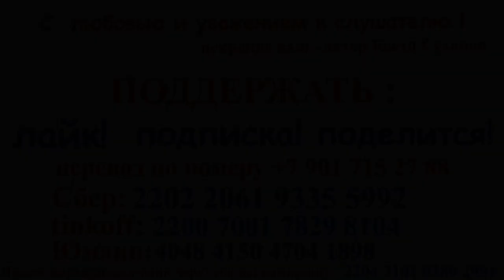СИБИРСКИЕ рассказы #13 Деревенская мелоДРАМА в Сибири. ЮМОР. Классика. АУДИОСПЕКТАКЛЬ, АУДИОКНИГА.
Решил мужик повеситься! А можно? А нужно ему мешать? НЕ УКАЖЕШЬ... С юморком, для умного слушателя. А также немного МЕЛОДРАМА и ДЕТЕКТИВ.
Это классика - тринадцатый рассказ из серии Сибирские рассказы. Аудиоспектакль ( радиоспектакль ) Не Укажешь  :
читают: Константин Суханов, Майя Суханова.
автор: Д. Мамин-Сибиряк.
В серии вас будут ждать: УРАЛ, СИБИРЬ, ПРИРОДА, ТАЙГА приключения, горы, леса, озера, реки, охота, рыбалка, сибирский, уральский быт, красивая тайга, интересные герои и судьбы. А самое главное наживую сшитые, прочной нитью с суровым краем - судьбы людей. Это 13я книга и от слушателей, их поддержки и отзывов - будет зависеть продолжение серии.
сбер: 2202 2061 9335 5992
tinkoff: 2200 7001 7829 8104
Юмани: 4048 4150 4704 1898
или
актер Костя Суханов на связи 24\7 здесь:
Всегда на связи и отвечаю на комментарии лично!